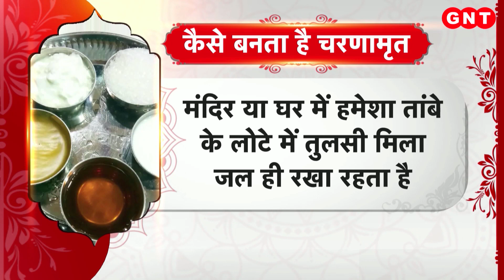Panchamrit बनाने की सही विधि क्या है और कैसे करें इसका प्रयोग ? जानिए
सनातन संस्कृति में जितना महत्व ध्यान और आराधना का है उतना ही महत्व परमेश्वर को अर्पण करने वाले भोग का भी है. कहा जाता है पांच द्रव्यों से बना पंचामृत एक ऐसी औषधि है जो तन के साथ साथ मन को भी निर्मल करती है. आज प्रार्थना हो स्वीकार के इस खास एपिसोड में हम आपको पंचामृत की महिमा बता रहे हैं.